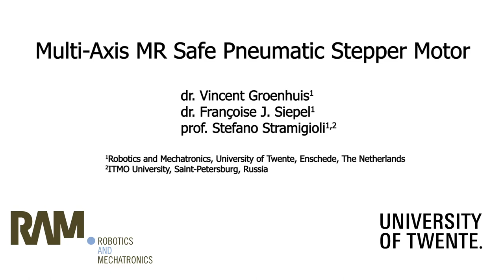Pneumatic Multi-Axis Stepper Motor